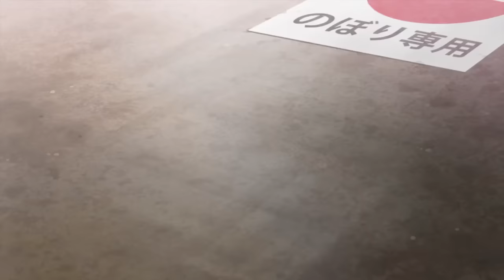Tsubasa to Hotaru OVA 07 Eng Sub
Synopsis:
Sonokawa Tsubasa - 15 years old. A bubbly, energetic girl who's called 'stalker' by a lot of her classmates because she chases after the guy she wants relentlessly. After getting rejected by an upperclassman who she thought saved her at the train station, she decides to help her childhood friend, Yuri with her job as the basketball club's manager. There, she meets the quiet, unobtrusive Akkey... Is this another fateful encounter? Or just a random, meaningless event?

P.S.S: Gomennasai for being inactive for so long. T_T I'm just so extremely lazy to continue and was piled up with so many assignments. ¬_¬ But I'm back! ^o^

The programs I used for subbing are:
- Aegisub
- XviD4PSP

You can watch in 720HD~